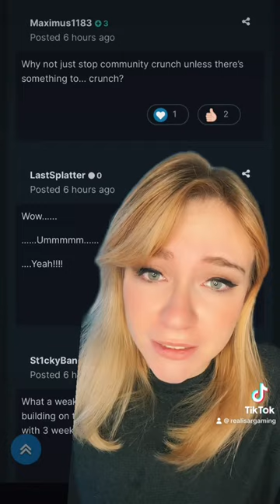Die Community ist sauer 😡